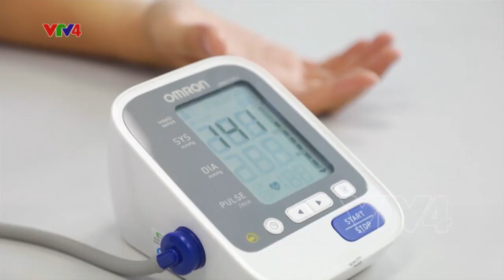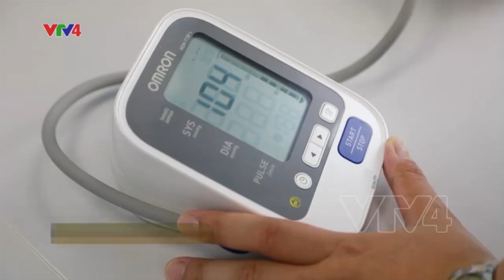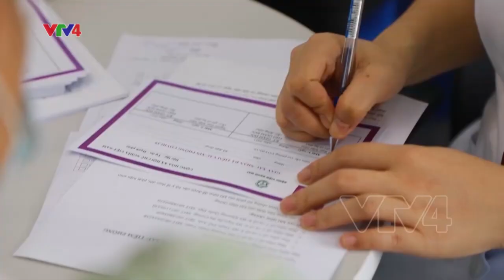An toàn cao nhất khi tiêm vắc-xin phòng COVID-19 | VTV4